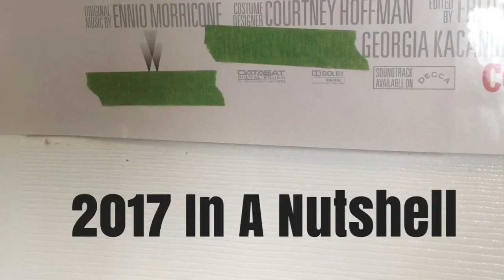Top 10 WORST MOVIES of 2017 (Tyler Wolff)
It's... that time of year! I'm not gonna act like this is one of the worst years of all time because... everyone else already has!

Thank God that the art of cinema exists for us to entertain us and take our minds off our daily troubles. But even though many of the films I've seen this year have stuck with me and have gotten better the more I think about them, there've been an equal plenty that are either disappointing or just plain awful! And today, I'm gonna give you the Top 10 movies that disappointed, angered me, or even made me forget I saw them!